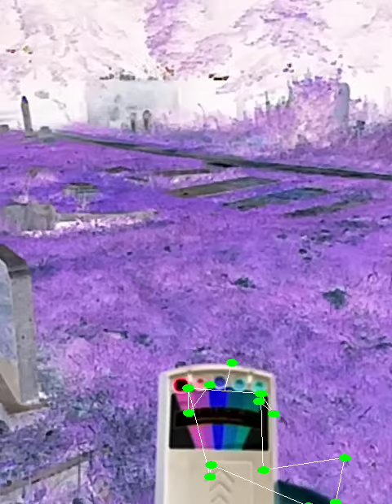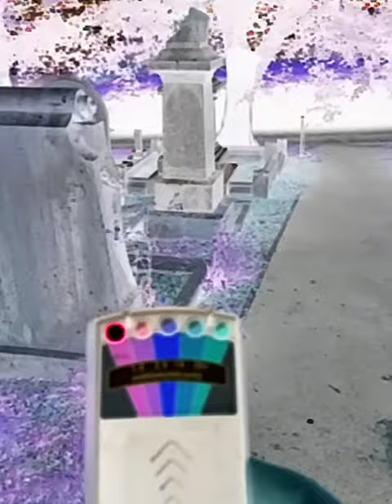On a ghost 👻 hunt using my EMF and Infared recorder ⛪️👀